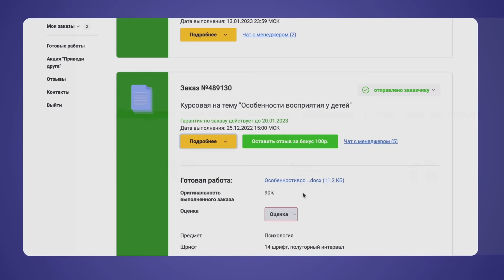Кулачный Пистолет из к/ф "Бесславные Ублюдки" // Brandon Herrera на Русском